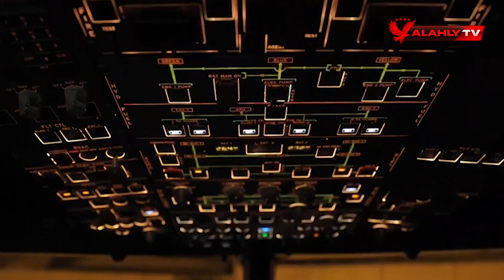حصريا .. من داخل طائرة آير كايرو الناقل الرسمي لقناة النادي الأهلي | تغطية خاصة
حصريا .. من داخل الطائرة الخاصة بنقل فريق الأهلي للمغرب | تغطية خاصة